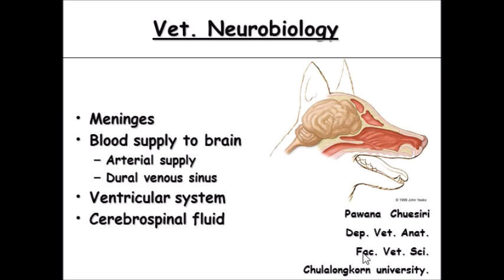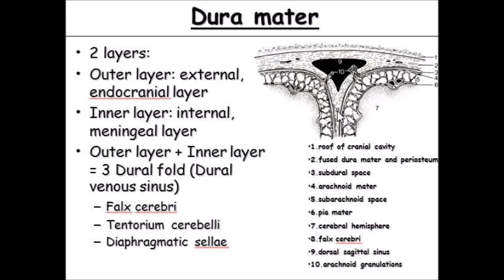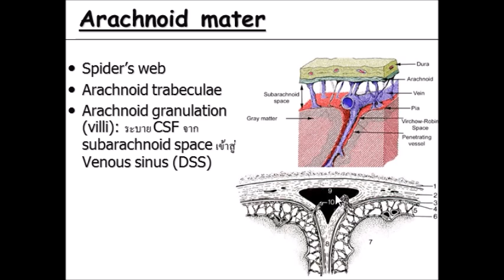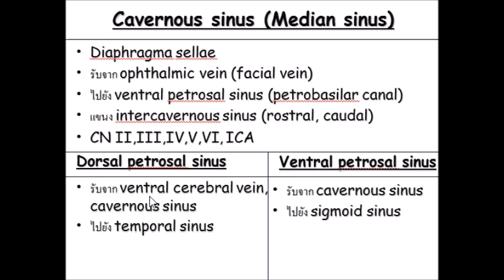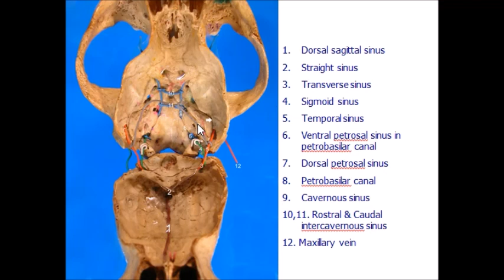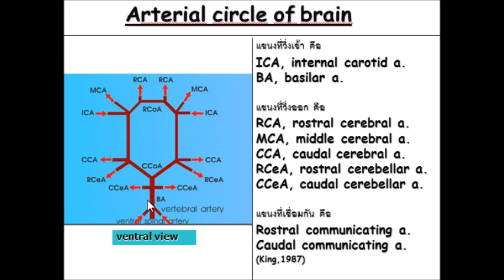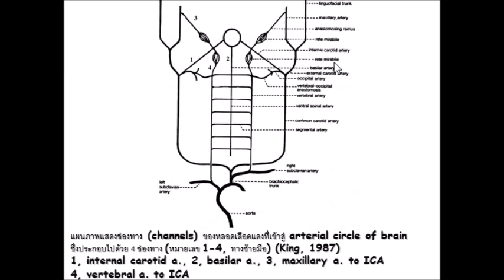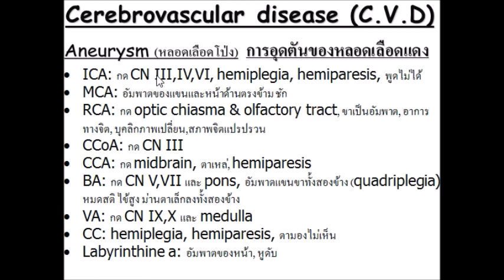วีดีทัศน์ประกอบการบรรยาย เรื่อง เยื่อหุ้ม หลอดเลือด ช่องว่างสมอง และ CSF ของสัตว์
วีดีทัศน์ประกอบการบรรยาย เรื่อง เยื่อหุ้ม หลอดเลือด ช่องว่างสมอง และ CSF ของสัตว์ โดย ผศ.สพ.ญ. ภาวนา  เชื้อศิริ ภาควิชากายวิภาคศาสตร์ คณะสัตวแพทยศาสตร์ จุฬาลงกรณ์มหาวิทยาลัย